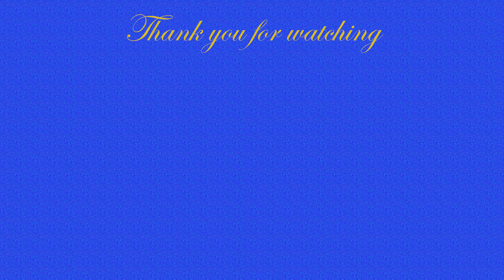Civilization V Leaders Greetings, but correct subtitles (part 1)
This video shows what leaders in Civilization 5 might have actually said. And the video features such leaders as:

 Ramesses II commonly known as Ramesses the Great, was an Egyptian pharaoh. He was the third ruler of the Nineteenth Dynasty.

 Dido also known as Elissa was the legendary founder and first queen of the Phoenician city-state of Carthage (located in modern Tunisia), in 814 BC.

 Ashurbanipal was the king of the Neo-Assyrian Empire from 669 BC to his death in 631. He is generally remembered as the last great king of Assyria.

 Nebuchadnezzar II, also spelled Nebuchadrezzar II, was the second Neo-Babylonian emperor, ruling from the death of his father Nabopolassar in 605 BC to his own death in 562 BC.

 Darius I, commonly known as Darius the Great, was a Persian ruler who served as the third King of Kings of the Achaemenid Empire, reigning from 522 BCE until his death in 486 BCE.

 Alexander III of Macedon, commonly known as Alexander the Great, was a king of the ancient Greek kingdom of Macedon. He succeeded his father Philip II to the throne in 336 BC at the age of 20, and spent most of his ruling years conducting a lengthy military campaign throughout Western Asia and Egypt.

 Caesar Augustus, also known as Octavian, was the founder of the Roman Empire; he reigned as the first Roman emperor from 27 BC until his death in AD 14.

 Boudica or Boudicca was a queen of the ancient British Iceni tribe, who led a failed uprising against the conquering forces of the Roman Empire in AD 60 or 61. She is considered a British national heroine and a symbol of the struggle for justice and independence.

Attila, frequently called Attila the Hun, was the ruler of the Huns from 434 until his death, in March 453. He was also the leader of an empire consisting of Huns, Ostrogoths, Alans, and Bulgars, among others, in Central and Eastern Europe.

 Theodora was an Byzantine empress and wife of emperor Justinian. She was from humble origins and became empress when her husband became emperor in 527 and was one of his chief advisers.

 Kʼinich Janaab Pakal I, also known as Pacal or Pacal the Great, was ajaw of the Maya city-state of Palenque in the Late Classic period of pre-Columbian Mesoamerican chronology.